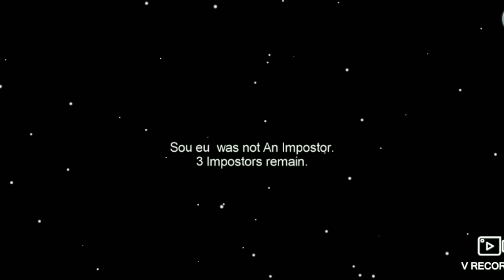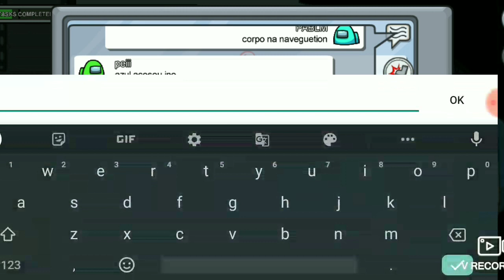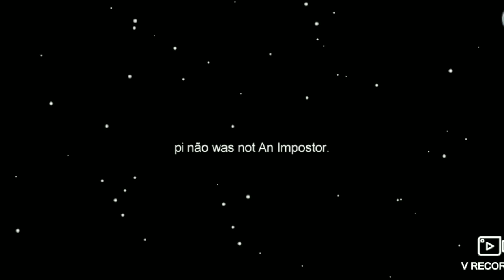Jogando Among us